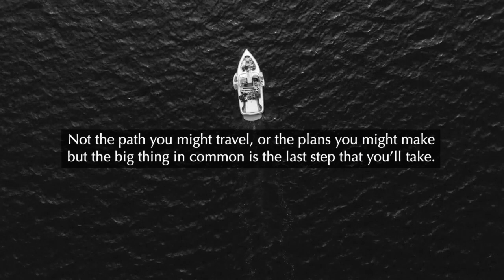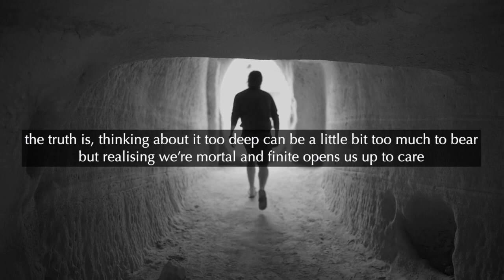Finish Line | The Wordcraft Project Ep.8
In this spoken word poetry piece, Darren Hill reminds us of the ultimate destination that awaits us all.

We'll be publishing these videos on a regular (weekly) basis.

Darren Hill | Executive Director of Pragmatic Thinking

As a behavioural scientist, Darren understands people like few others do. It's this intricate knowledge of people and culture that sees him delivering kick-arse keynote presentations at conferences through to designing, delivering and implementing complex, cross-layered multi-year culture change programs inside organisations.

An author of three books including the best seller “Dealing with the Tough Stuff: How to achieve results from key conversations" which has now been translated into 3 different languages, his clients consistently describe him as grounded and refreshingly real.

Explore more leadership and motivation strategy content from Pragmatic Thinking below.